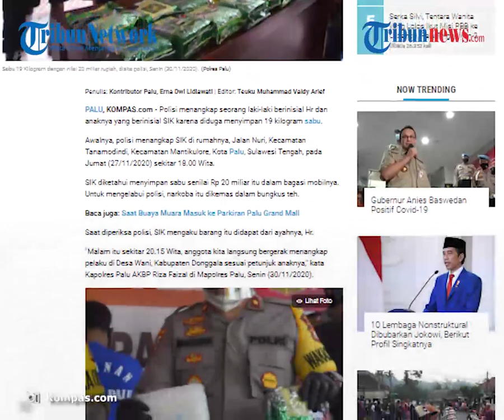Ayah dan Anak di Palu Terancam Hukuman Mati karena Hendak Edarkan 19 Kg Sabu Senilai Rp20 Miliar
TRIBUN-VIDEO.COM - Polisi menangkap pria berinisial SIK yang diduga menyimpan narkoba yang dikemas dalam bungkus teh.

Ia ditangkap di rumahnya, Jalan Nuri, Kecamatan Tanamodindi, Kecamatan Mantikulore, Kota Palu, Sulawesi Tengah, pada Jumat (27/11/2020) sekira pukul 18.00 WITA.

Saat diperiksa polisi, SIK mengaku barang itu didapat dari ayahnya, yang berinisial HR.

SIK diketahui menyimpan sabu senilai Rp 20 miliar itu dalam bagasi mobilnya.
Untuk mengelabui polisi, narkoba itu dikemas dalam bungkus teh.

Dikutip dari Kompas.com, Kapolres Palu, AKBP Riza Faizal mengatakan setelah mendapat petunjuk dari SIK, aparat polisi langsung bergerak meringkus ayah pelaku, HR, di Desa Wani, Kabupaten Donggala.

"Malam itu sekitar 20.15 Wita, anggota kita langsung bergerak menangkap pelaku di Desa Wani, Kabupaten Donggala sesuai petunjuk anaknya," kata Kapolres Palu AKBP Riza Faizal di Mapolres Palu, Senin (30/11/2020).

Dari pengakuan SIK, sabu itu didapatnya dari Tawau, Sabah, Malaysia.

Barang itu diselundupkan lewat jalur laut ke Kalimantan Utara sebelum dibawa ke Sulawesi Tengah.

Untuk diketahui ayah dan anak ini sudah tiga kali mengedarkan sabu di Sulawesi Tengah dan Sulawesi Selatan.

Saat ini, mereka mendekam di tahanan Polres Palu.

Keduanya terancam dijerat dengan Pasal 114 ayat 2 Pasal 112 ayat 2 Undang-Undang RI Nomor 35 tahun 2009 tentang narkotika dengan ancaman maksimal hukuman mati.
(Tribun-video.com/Kompas.com)

Artikel ini telah tayang di Kompas.com dengan judul "Simpan 19 Kilogram Sabu, Bapak dan Anak di Palu Terancam Hukuman Mati", Klik untuk baca
Penulis : Kontributor Palu, Erna Dwi Lidiawati